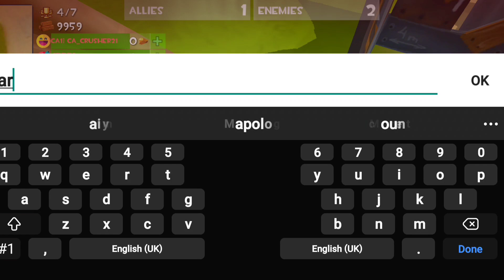3v2ing! Legendd5461 (on call) Ft. Crusher 21, Bps Ninja - Rocket Royale